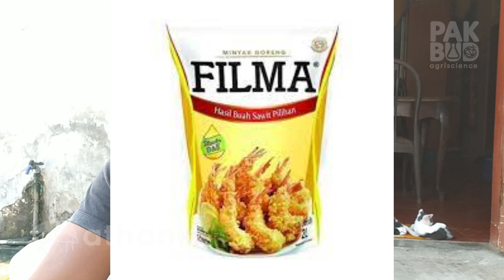JWA dari minyak Filma lebih bagus? (diary 64)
buku jadam bisa di unduh diplaystore